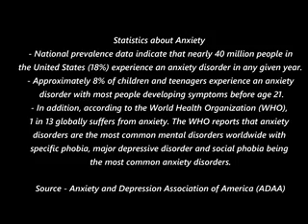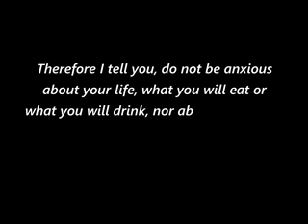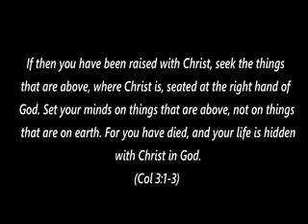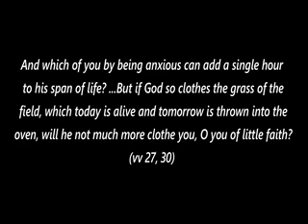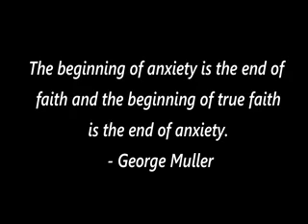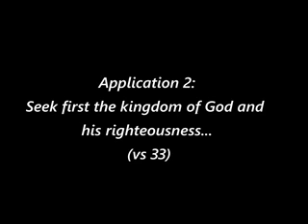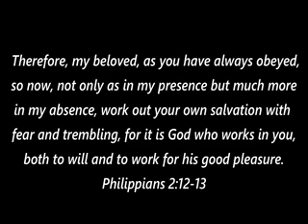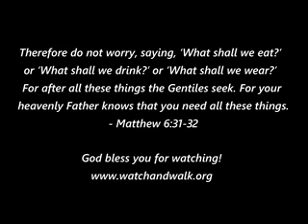Divine Antidote to Anxiety (Sermon) - Ebenezer Adu-Gyamfi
Sermon  on how a Christian can overcome anxiety.  Sermon preached on December 29, 2019 at Adamsville Presbyterian Church (Texas, USA).